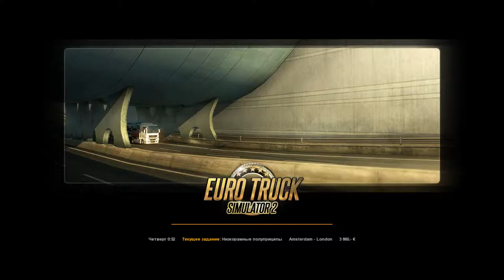Euro Truck Simulator 2 08 14 2015 21 46 01 25